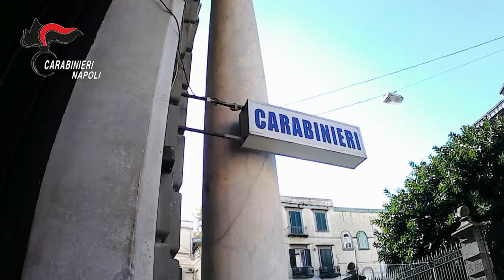specializzati nei furti di auto di lusso. circa 50 furti scoperti, 7 persone arrestate dai CC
Ad esito delle indagini coordinate dalla Procura della Repubblica presso il Tribunale di Napoli, i Carabinieri della Stazione Carabinieri di Chiaia hanno dato esecuzione ad un’ordinanza di custodia cautelare agli arresti domiciliari con braccialetto elettronico nei confronti di 7 persone, di cui 1 sottoposto all’obbligo di firma, gravemente indiziate di associazione finalizzata al furto e alla ricettazione di veicoli.
Gli indagati, tutti gravati da precedenti e residenti nell’area Vesuviana, avrebbero commesso, tra aprile e dicembre 2018, una serie innumerevole di furti di autovetture tra Napoli e provincia e nel territorio agro-nocerino-sarnese.